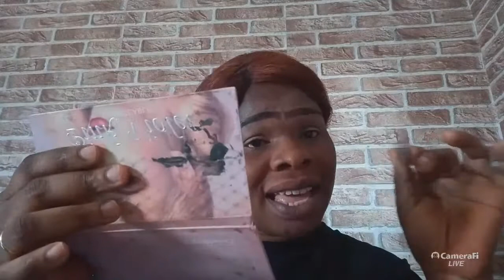Small Youtuber let grow and how to apply makeup step by step